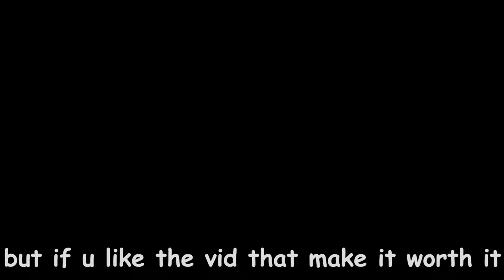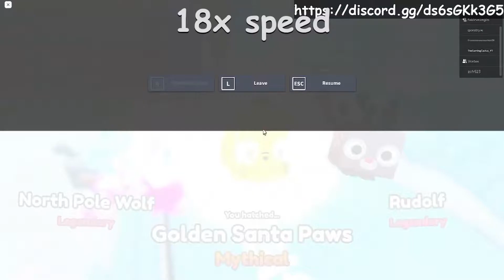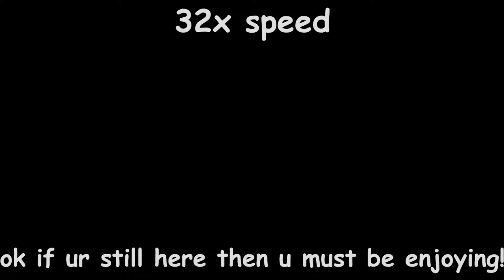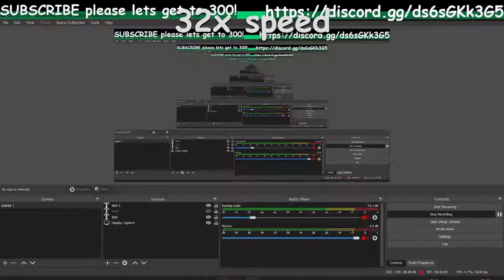i spent over 20 billion ginger bread and got this...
yes finally done!!!

user : creepergamerZYZY/TheGamingCactus